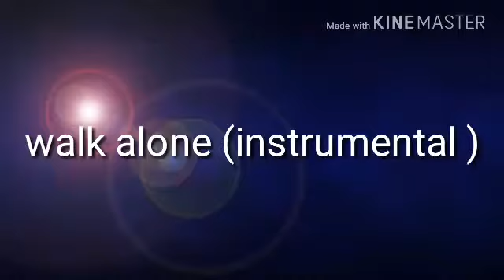Walk alone (instrumental)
숲을 걸어다가 난 문득 생각이나
어디가 내 갈길인지 모르겠어
주저앉아 아무도 없이 울어
어둡고 머리가 아파와 도와줘

아픔없이 세상살기 힘들다고 난 너무 아팠어
나에게 그대가 보여주는 눈빛
아무말 없는 행동 통 뭔지 모르겠어
마음이 뒤숭숭하고 복잡해와 복잡해와

왜 이렇게 날 힘들게 해
차라리 나에게 다 얘기 해줄래
정신을 차릴수가 없어
이젠 당신을 신뢰하기가 어려워 어려워

날 사랑하는 마음 알아 하지만
이젠 마음의 문을 더 닫아버릴것 같아
더 늦어버리기 전에 tell me now
궁금해 당신의 생각이 어떨지

일년에 한번 씩 난 산을 올라갔다 내려왔어
그래도 난 힘냈어 혼자 있을 당신 생각에
너무 그리웠던 당신이기에 두려워 잃어버릴까봐

이젠 나에게 기회를 줄수 있어
그대와 내가 보고있던 것
우린 매일 서로에게 눈빛을 보내지만

나에게 한걸음 다가와 속삭여줘

Would you tell me  your thought right now
I will be wait here for you